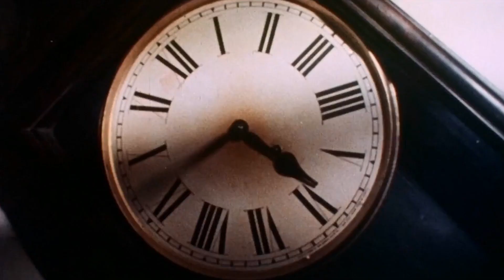Talking Horror with WNUF Director Chris LaMartina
An edited version of my discussion with "WNUF: Halloween Special" Director Chris LaMartina, for the full unedited discussion click the

“It Came From the Television ''. Thanks to the permission of Spirit of Children, we will be raising funds for the charity throughout a 12-hour livestream on Friday, October 20th from 8pm to 8am. The event will stream on Twitch and Youtube.

We have set our goal for $10,000. However, we’re not only raising money for this great cause, but we also want to celebrate Halloween and horror as a whole. We have 31 guests ranging from directors (Mick Garris and Stephen Cognetti), influencers (Cory McCullough and Molly Henry), podcasters (We Hate Movies and Girl, That’s Scary), and scholars (Dr. Dawn Keetley and Tananarive Due). Just like “The Last Drive-In with Joe Bob Briggs” it will be a curated night of classic horror films and independent short films all hosted by myself.